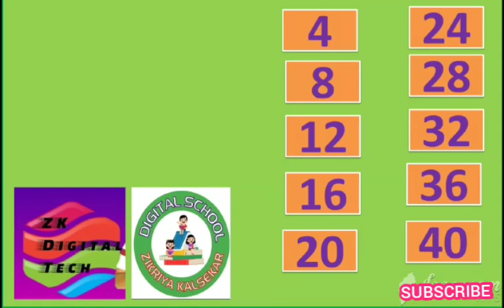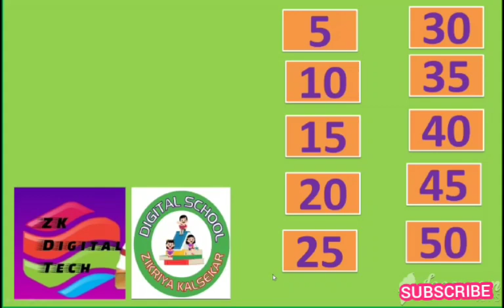Tables 1 to 5